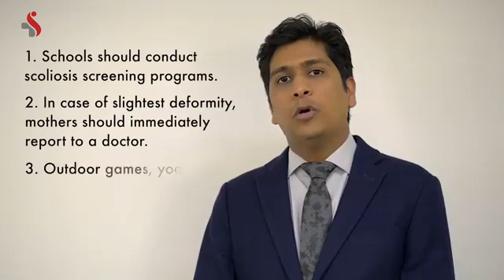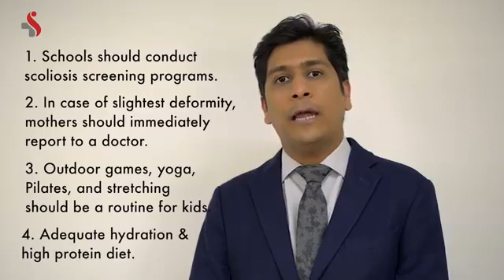Doctor Diaries Episode 5 Part 2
Having a spine is a sign of strength and courage they say; therefore we must protect it at all costs. Scoliosis, a highly common spinal condition is thought to be untreatable by the common folks. But Dr. Ajay Kothari tells us how to prevent it and how Sancheti Hospital has all the right equipment to cure it!